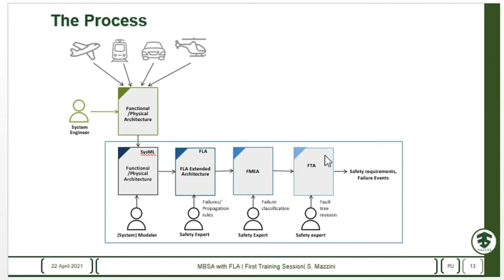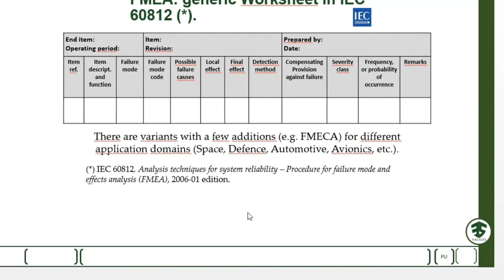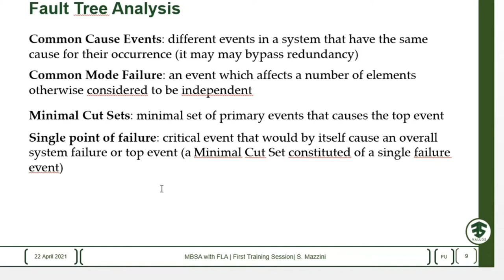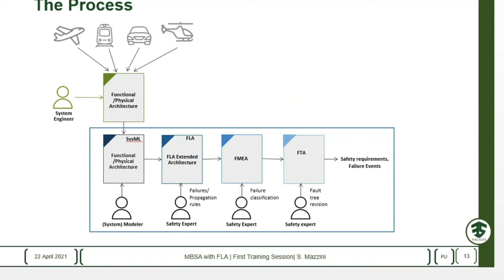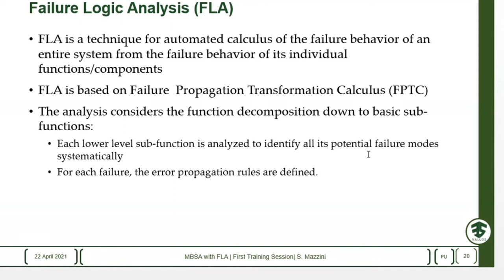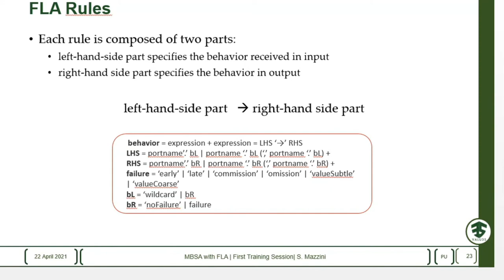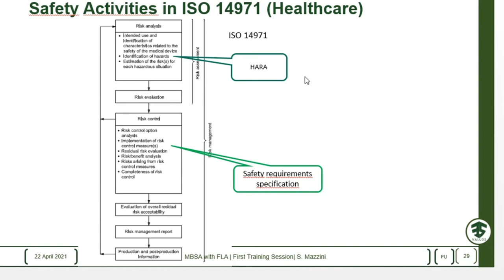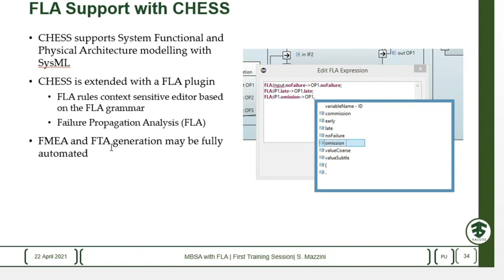Model Based Failure Logic Analysis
Presentation entitled “Model Based Failure Logic Analysis” by Silvia Mazzini from INTECS, in the scope of the second part of VALU3S 1st training session that took place online on the 22nd of March 2021.